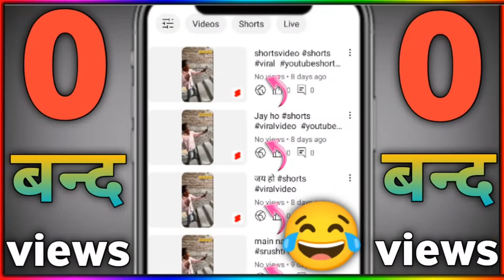Views nahi aa raha hai to kya karen || How to increase views on youtube || Youtube shorts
about this video 👇

                                 hello doston namaskar mera naam hai Rajkumar Maine aaj ke is video mein aapko Views nahi aa raha hai to kya karen ya How to increase views on youtube eske bare me batlaya hai